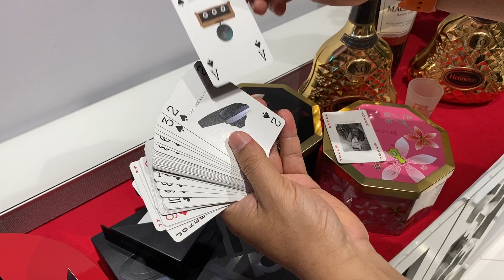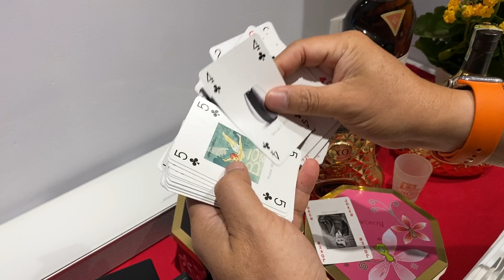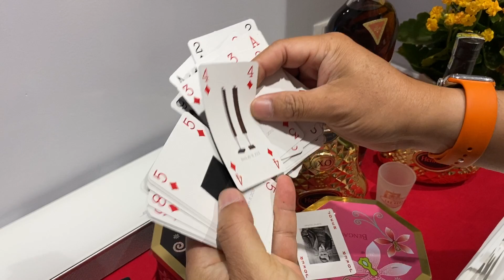[VUI VẺ] KHUI QUÀ TẾT CỰC ĐỘC TỪ HÃNG ÂM THANH DANH TIẾNG B&O (Bang & Olufsen)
Chỉ là video vui vẻ, chúc các bạn có kỳ nghỉ Tết Nguyên Đán vui vẻ, đầm ấm và hạnh phúc bên già đình và người thân.

Dạo này mình quá bận nên ít ra video, hy vọng sau Tết sẽ rảnh và sẽ ra video nhiều hơn ;)